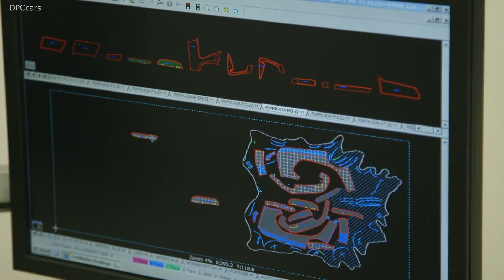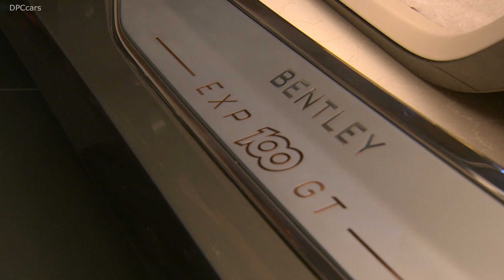Bentley EXP 100 GT Explained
The Bentley EXP 100 GT redefines the car as a space for extraordinary and emotional human experiences, ones that enrich and inspire. Bentley’s vision imagines the journeys of the future, drawing on 100 years of expertise in luxury design and craftmanship that are currently being celebrated around the world in the company’s Centenary year.

The Bentley EXP 100 GT’s sleek and muscular exterior explores the brand’s future design direction. It incorporates the company’s unmistakable DNA, remaining instantly recognisable as a Bentley. The famous R-Type Continental haunch at the rear, the round headlights that overlap the grille in a nod to the famous Bentley Blower and a long graceful body hint at famous models of yesteryear.

However, this Bentley journeys into the future. Made from lightweight aluminium and carbon fibre, the Bentley EXP 100 GT measures 5.8 metres long and almost 2.4 metres wide, and makes a statement of true luxury. This is further enhanced by decorative features crafted from copper and aluminium, both natural sustainable materials, which evoke founder W.O Bentley’s choice of materials to create the alloy for his famous BR1 Aero engine piston that played a major role in securing the air theatre in World War 1.

The Bentley EXP 100 GT is an extraordinary step on the road towards a carbon-free future.

Sustainable and intelligent, a battery electric powertrain, with intelligent power and charge management, will ensure that the Bentley EXP 100 GT is as powerful and exciting as its conventional predecessors.

Next Generation Traction Drive will enable maximum control via torque vectoring, applying 50 per cent increased power and 35 per cent less mass for more effective cornering. The battery system will power four motors that offer a 0-100 km (0-60 mph) time of less than 2.5 seconds, a top speed of 300 kph (186 mph) and maximum torque of 1,500 Nm.

Future battery technology will offer five times the conventional energy density, and charging the Bentley EXP 100 GT to 80 per cent of capacity will take only 15 minutes. Charging is automatically taken care of by the Bentley Personal Assistant. Weight will remain at a remarkably trim 1,900 kg and a range of 700 km (435 miles) will be possible.